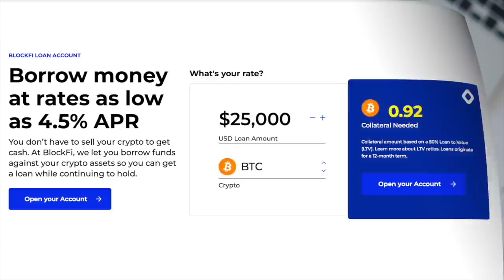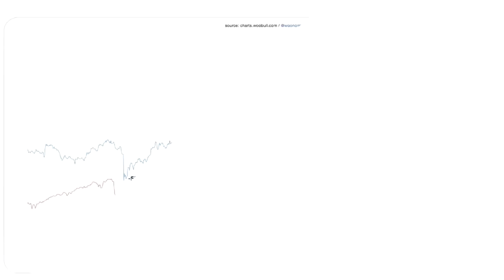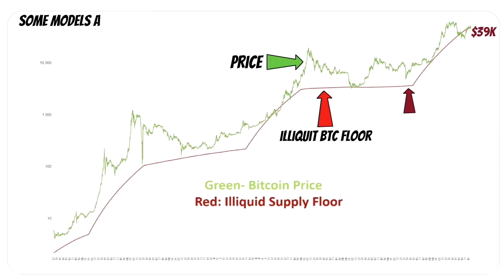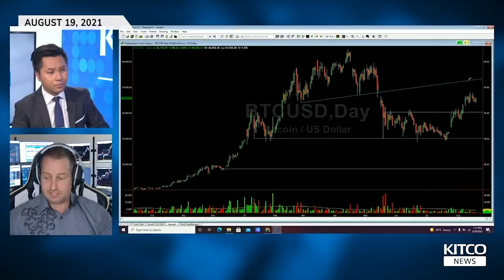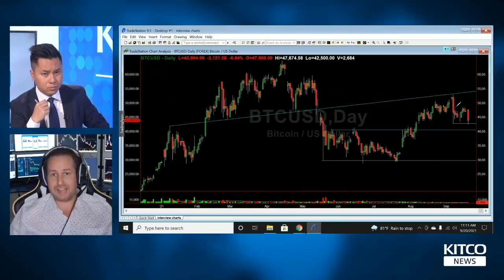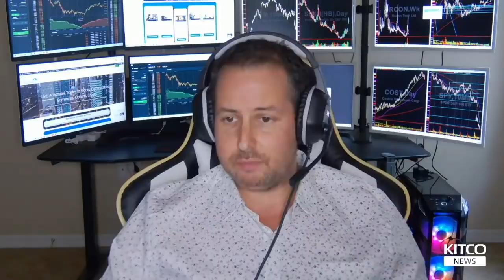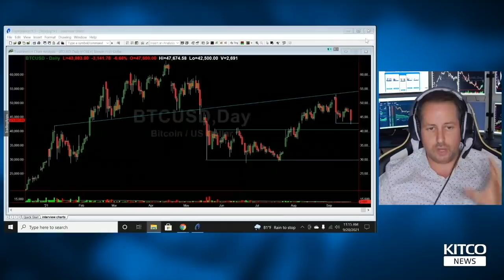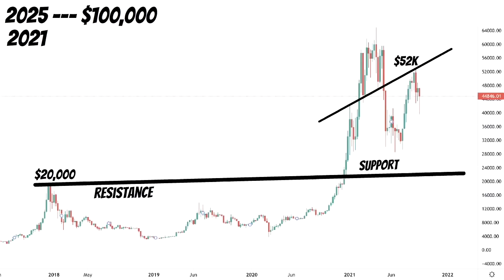An Analyst That Correctly Predicted $52,000 BTC Top Now Is Predicting $20,000 Drop | Here is Why!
Bitcoin and the rest of the cryptocurrency market bounces back a bit. In this video we will take a close look at plan’s b stock to flow model then A technical analyst who correct predicted bitcoin recent top at $52,000 will explain why btc might be dropping below $20,000.

🔑 BTC Wallet Address: 16EtKHG2rwH2NqA4MniK4JRhzPyv5AeiER
🔑 ETH Wallet Address: 0x1db0fa9a379e46cb205a39a0766e30d3e3d0d11e
🔑 LTC Wallet Address: LRcmBavhskBURqmw1sujV5LS8WUPvfaNj8